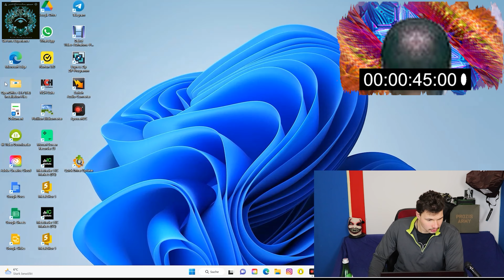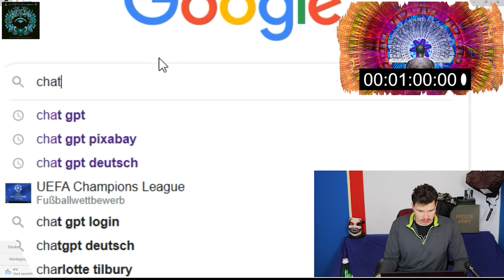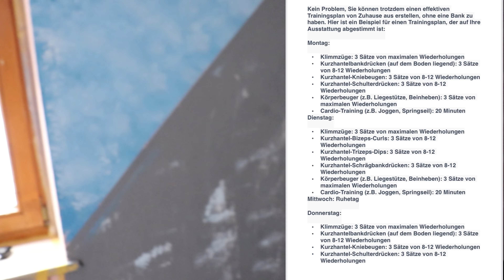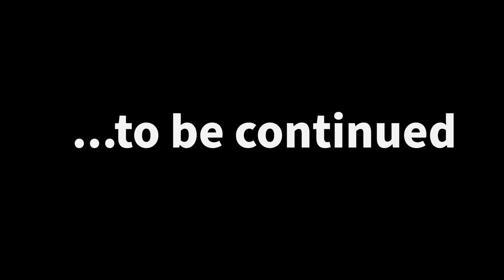ICH VERSUCHE DEN ERSTELLTEN TRAININGSPLAN💪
ES IST WIEDER SOWEIT EIN NEUES VIDEO😊
DIESMAL ZEIGE ICH EUCH WIE DER ZUSAMMENERSTELLTE TRAININGSPLAN UMGESETZT WIRD IN DER PRAXIS BEI MIR ZU HAUSE
ALSO PERFEKT UMZUSETZEN WENN MAN HANTELN UND EINE KLIMMZUGSTANGE HAT